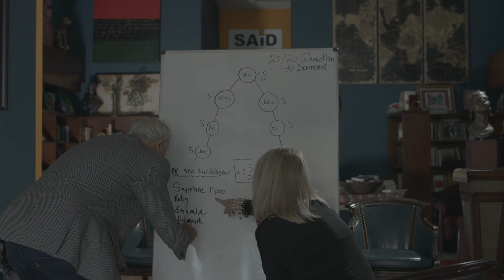Be A Star Film